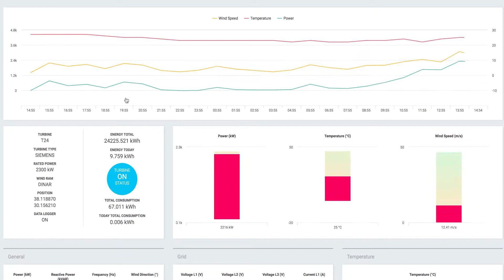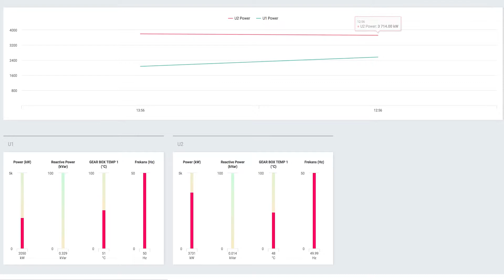Robosoft enerji sektörüne ne tür hizmetler sunuyor?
Robosoft Proje Yöneticisi Timuçin Çelik, Robosoft'un enerji sektörüne sunduğu hizmetleri Wise TV'ye anlattı.

Çelik, "Robosoft, yenilenebilir enerji üzerine odaklanan yeni bir yapıya büründü. Şu anda yeni uygulamalarımızın tümü, yenilenebilir enerji üstünde çalışmakta. Özellikle, güneş, rüzgar, hidroelektrik santraller ve jeotermal santraller olmak üzere birçok firmaya bu alanda destek veriyoruz. Tabi, yeni bir sektör şu anda. İleriki aşamalarda, big data ile neler yapacağız derseniz, özellikle rüzgar tribün verimliliği, burada marka bağımsız verinin işlenmesi... Örnek olarak, siz bir x marka tribün alıyorsunuz, bu tribün üreticisinin bir veri toplama sistemi olabiliyor ama bu çok sizin ihtiyacınızı karşılayacak düzeyde olmuyor. Bu veriyi almak ve içinden işlemek, istediğiniz raporlara dönüştürmek biraz zor olabiliyor. Biz yaptığımız sistemlerde marka bağımsız bu veriyi merkezileştiriyoruz yani, big datayı oluşturuyoruz. Bu ister bulutta olsun, ister lokal bir sistemde olsun. Sonra, bu veriyi de size dashpotlar oluşturuyoruz. Örnek olarak, rüzgar tribünü için rüzgar eğrisine göre üretim önemli bir veridir ve buna göre siz tahminleme de yapabilirsiniz yani, üç dört günlük bir veriyle bir yapay zeka uygulaması yazarak yarınki üretimi tahmin edebilirsiniz. Bu size, serbest ticarete çıktığınızda etkin satış yönetimi sağlar. Şu anda devletin alım garantisi var çoğu tesiste, bu 10 yıl sonra bitecek, çoğu tesis serbest ticarete çıkacak ve aynı şekilde bakım süreçleri de artık firmalar bu tesisleri kendi üstlerine aldığında, etkin yönetmek zorunda. Etkin yönetmek istiyorsanız da, veriniz olmak zorunda. Eğer veriniz yoksa siz bir şekilde batmaya mahkumsunuz. Bu endüstri 4.0'ın getirdiği yeniliklerden biri. Eğer siz verinizi düzgün işlemiyorsanız, rekabetçi piyasada ölmeye mahkumsunuz. Bu, sizin daha öncesinde hazırlık yapmanızı sağlayan bir süreç. Aslında 10 yılınız var, bir sürü tesis var, bazıları artık yeni yeni devletten çıkıp serbestleşmek zorunda. Onlar daha çok ufak tesisler, işin farkında olmayabilirler ama büyük holdingler bu veriyi artık işlemek zorunda ve etkin yönetmek zorunda. İleriye daha hazır, tüm yazılım ve veri sistemleri hazır şekilde gelmiş olmak zorunda" dedi.